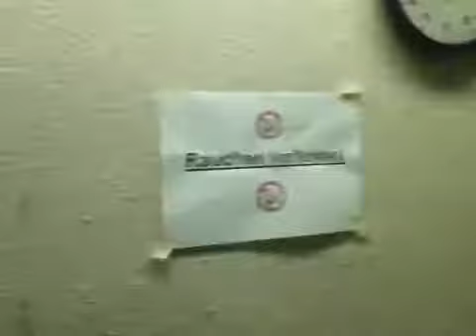Boppin'B in Emden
Boppin'B in Emden, Alte Post, 2011